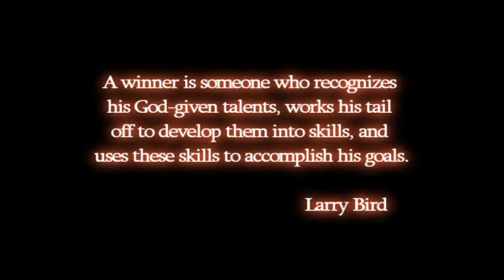Walruses Preparing for the Olympics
Very special thanks to YouTube users: Shiho0605, Xanagox, Higozaru, IYOKAN3, Tie8tie and USA1968411.

Due to lack of time, I didn't had enough time to wait for the replies of all of you. Hope you won't mind.